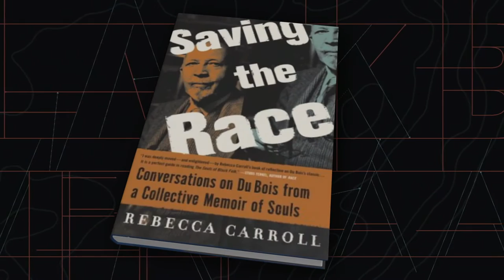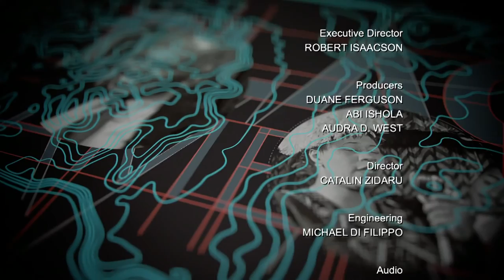Where Are We In America, With Rebecca Carroll | Black America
Where do black people stand in America today?  Rebecca Carroll, writer and social critic for the LA Times and The Guardian joins Carol Jenkins to discuss this.  Find out why she feels the "white gaze" has less of a hold on many African Americans today. She also talks about her new conversation series on WNYC  titled, There Goes The Neighborhood.  (Taped:  10/19/16)